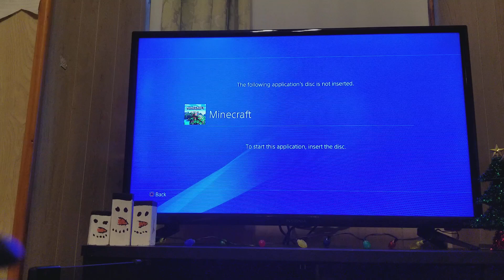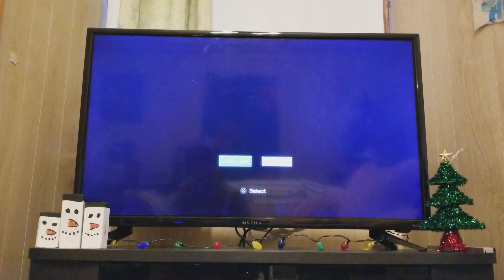Minecraft gaming Series